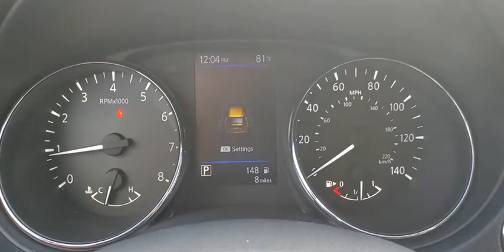2020 Nissan Rogue St. Petersburg, Tampa, Clearwater, Palm Harbor, Largo, FL LC737082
New 2020 Nissan Rogue available in St. Petersburg, Florida at Crown Nissan. Servicing the Tampa, Clearwater, Palm Harbor, Largo, FL area.

Crown Nissan
5151 34th Street North

Magnetic Black Pearl 2020 Nissan Rogue SL 25/32 City/Highway MPG